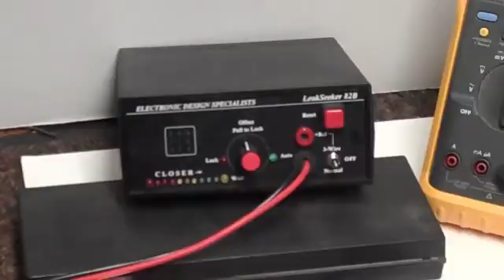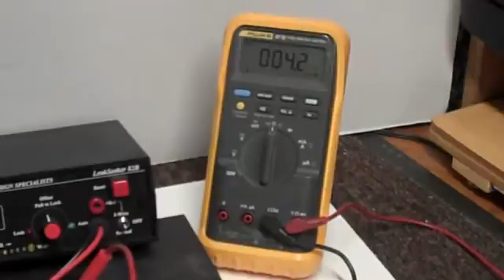Using the LeakSeeker 82B on multi-layer boards